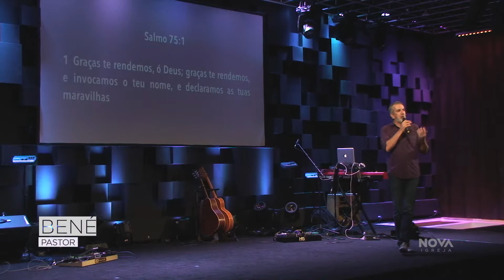NOVA • Coração bem firmado • com Bene Gomes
Mensagem pregada dia 16 de março de 2017 na Nova Igreja Barra da Tijuca pela Pastor Bené Gomes.